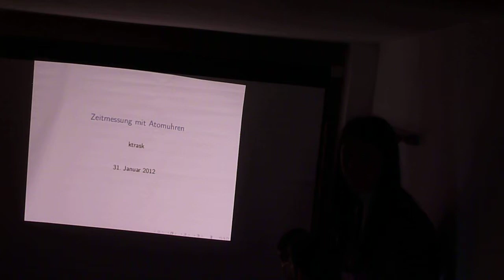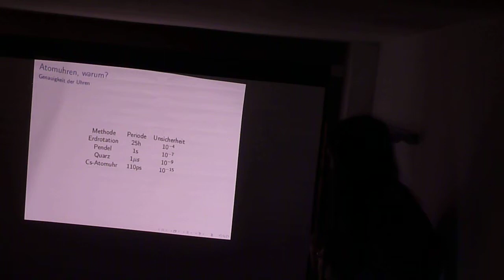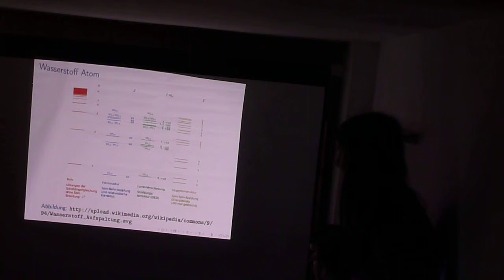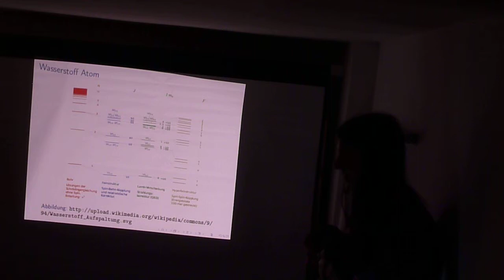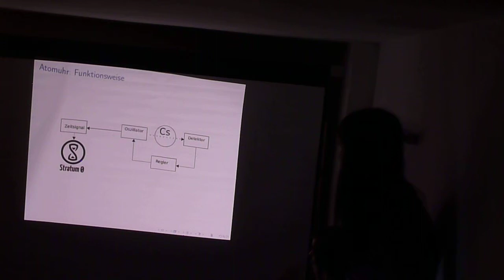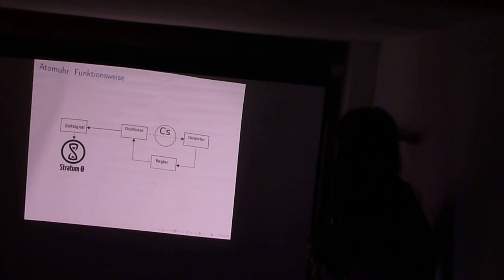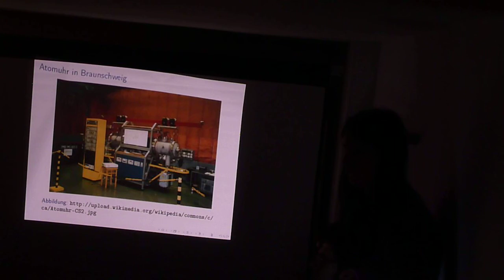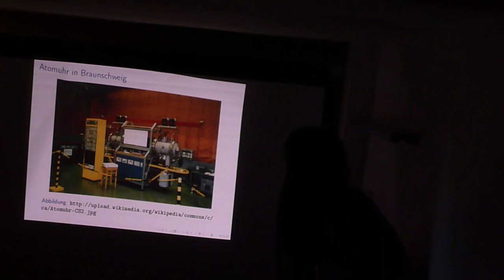Lightning Talk: Zeitmessung mit Atomuhren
Zeitmessung mit Atomuhren
Lightning Talk am 31. Januar 2012
Vortragender: ktrask
Lizenz: CC-BY-SA by ktrask